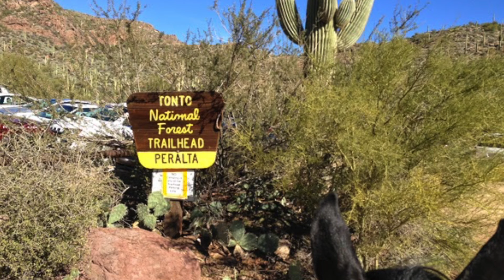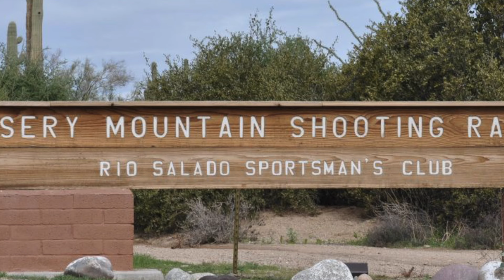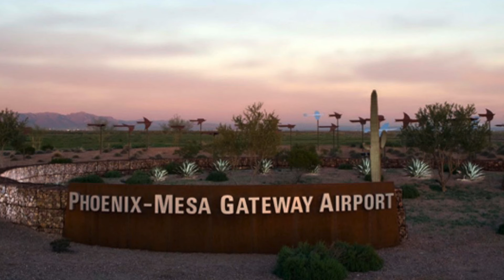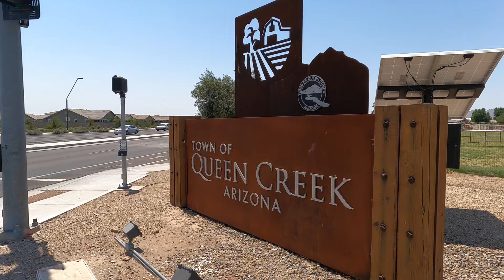Phoenix Arizona's TOP NEW Development - Blossom Rock Insider Information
Phoenix Arizona's top new development is about to open and we have all the insider information you need about Blossom Rock. Blossom Rock, which is going to be Phoenix Arizona's amazing new housing development has broken ground and structures are already being built.

Sheryl Willis - Arizona Realtor, Certified Relocation Specialist
eXp Realty

Jesse Dau & Jackson Wilkey VP of Marketing (Unlicensed in AZ)